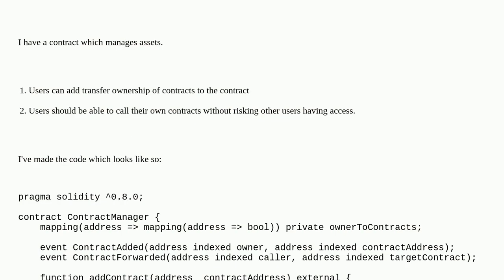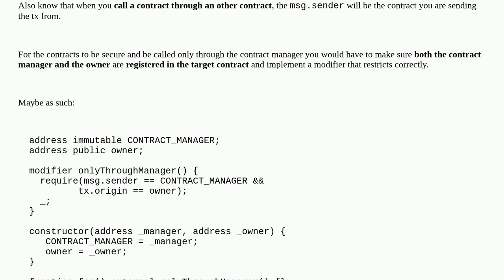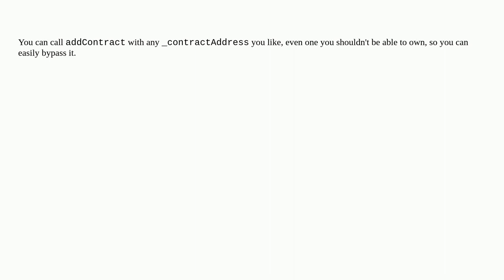Ethereum: Risk in using Singleton Call forwarding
Risk in using Singleton Call forwarding

A special thanks goes out to the community

  contract-invocation solidity